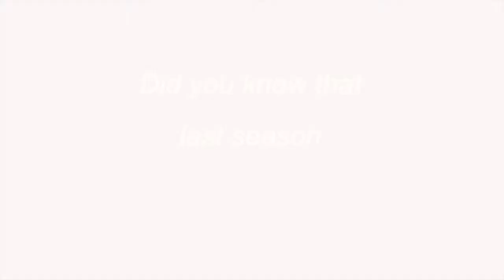Jamie McDell endorses SLSNZ Winter Appeal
Singer-songwriter and Surf Life Saving ambassador Jamie McDell is encouraging Kiwis to show their support for the organisation's inaugural Winter Appeal from June 17-30.

Watch the video below to find out why.

Please help us spread the word about the Winter Appeal and our hardworking lifeguards by sharing this video.